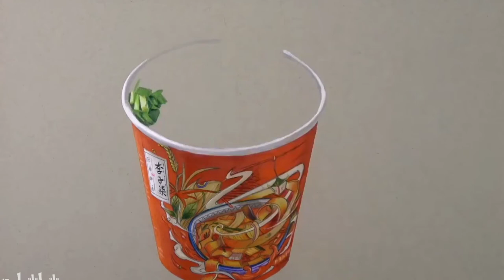Gourmet watercolors, plums，boxx，popular#李子柒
Hello!
On this channel, I share tutorials and time-lapse videos of my pencil drawings and watercolor paintings.
portrait drawing
watercolor girl
artology real time drawing
poster color painting
portrait oils
oil painting
painting timelapse
drawing tutorial
pencil drawing face
sketch tutorial
pencil art
from sketch to finish